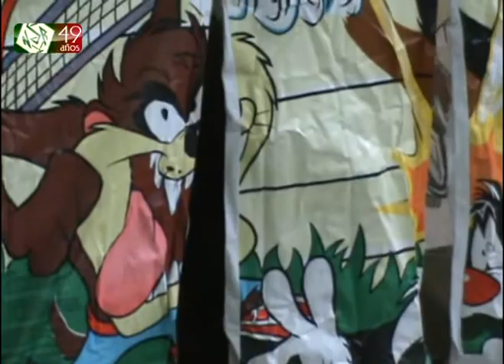Cuentos 2012 - Nivel Primaria 5º B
Cuentos escenificados por los niños y niñas del 5º B del Nivel Primaria - Colegio Parroquial Nuestra Señora del Rosario de Independencia - Agosto 2012